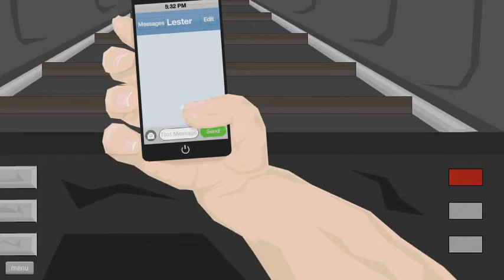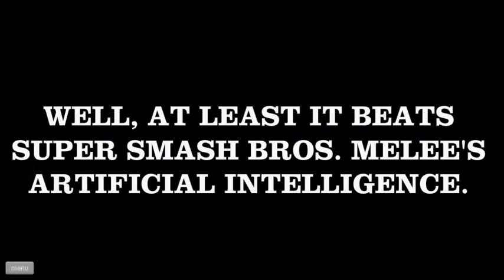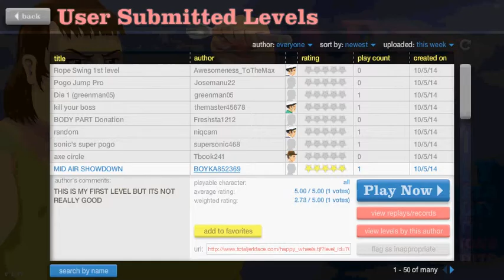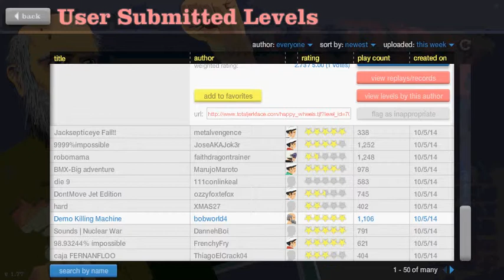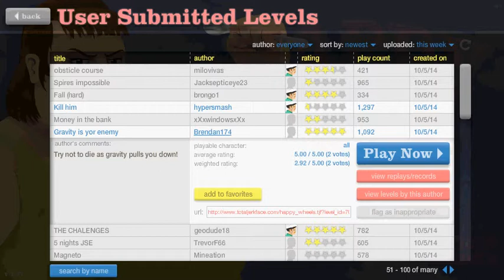Happy Wheels Part 18| Impossi-Pogo Backwards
Some of these may be impossible...at least for me!